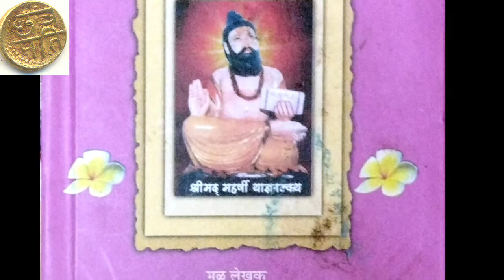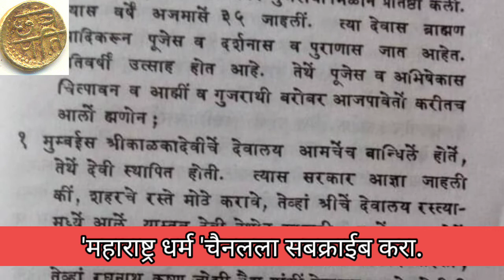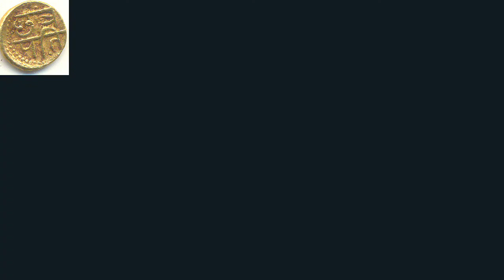रस्त्याच्या रुंदीकरणा साठी म्हणून पाडण्यात आलेले पाहिले मंदिर.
In this video, there has been information about the first  demolishing of the temple for the road widening in India. In 1794, the temple of kala devi now known as kalba devi was shift from the original place for road widening .